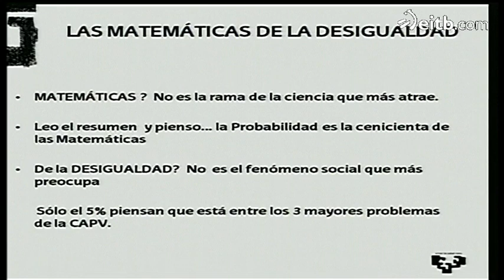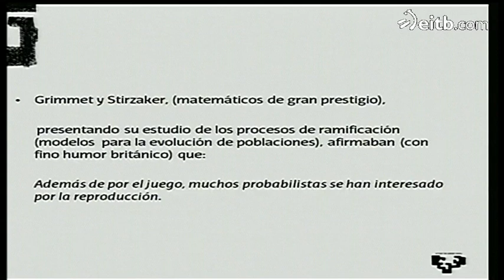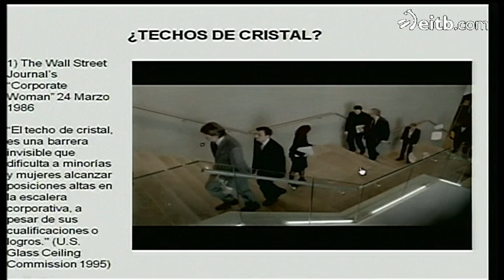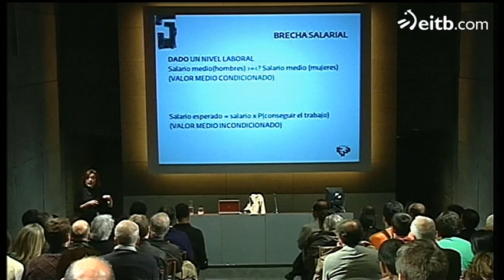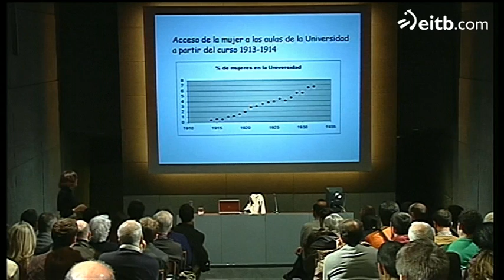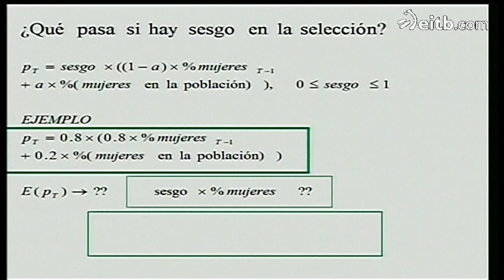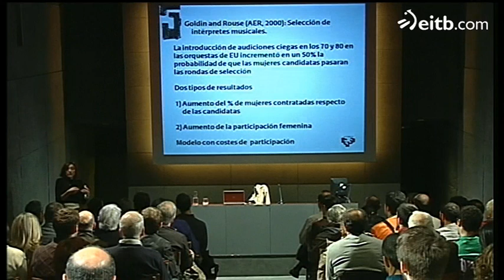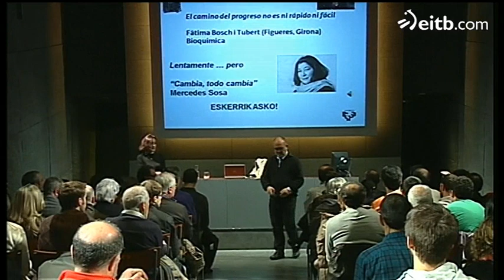Zientziateka 2014: Eva Ferreira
Zientziateka 2014: Eva Ferreira  'Las matemáticas de la desigualdad'.

Eva Ferreira, catedrática de Economía aplicada y profesora de Estadística en la Facultad de Ciencias Económicas y Empresariales de la UPV/EHU

Eva Ferreira, explicó en la última Zientziateka en qué pueden contribuir las matemáticas a entender las causas y la evolución de las desigualdades revelando, por ejemplo, cómo funciona el efecto 'techo de cristal'.